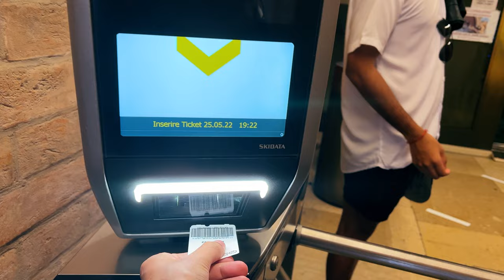Saquen sus propias conclusiones - Campanile di Venezia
¿Vale la pena subir al Campanario de Venecia? Aquí les dejo los precios y parte de la vista desde arriba para que ustedes mismos decidan ;).